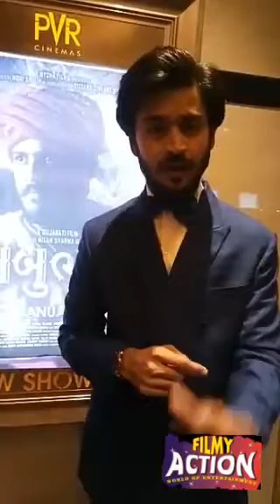Premier of Babubhai Sentimental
Veteran Artiste Shekhar Shukla and hero Naksh Raj at premier of the film Babubhai Sentimental